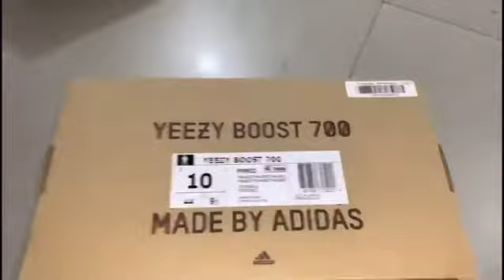Super Quality Adidas Yeezy Boost 700 Magnet